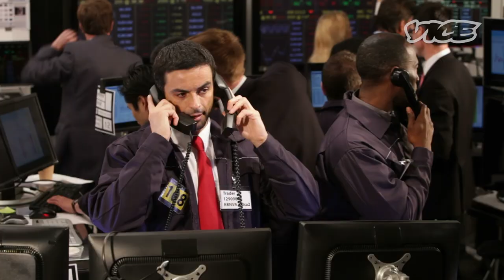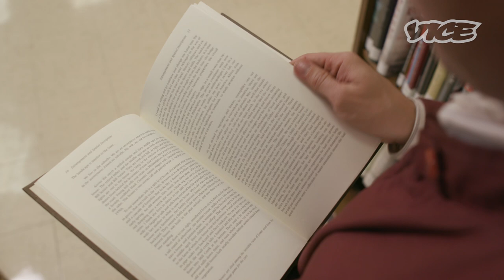How Thomas Morton Found Zen Among New York's Finest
'BALLS DEEP' host Thomas Morton brings us back into his library once again to talk about the books he read in preparation for his episode spent experiencing Manhattan's high society. Before meeting Tracey Ryans—a man whose zen sensibility has given him access to the upper echelon of society—Thomas read (the introduction of) 'Patterns of American Culture,' by Dan Rose, which explains how America was founded as, essentially, a glorified real estate scheme.